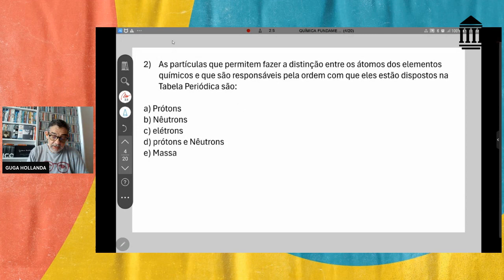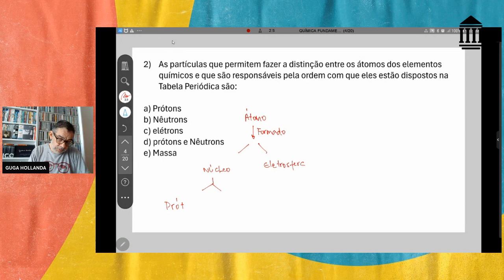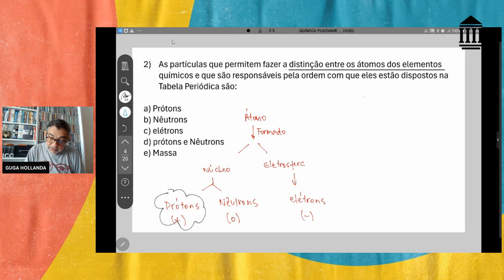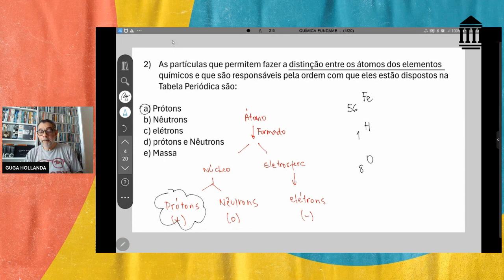QUÍMICA FUNDAMENTAL SEMANA 2 QUESTÃO 02